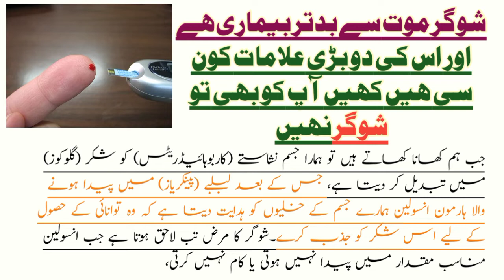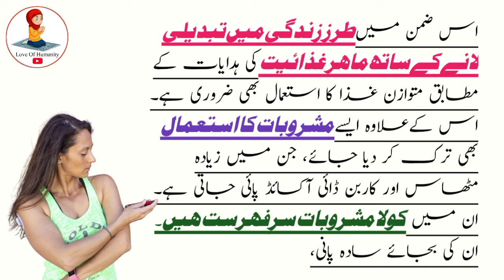Suger ki Bimari Moat sa Badtaar Hia | Sugar Q hoti ha? Causes of Diabetes | How To Control Diabetes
Diabetes is a disease worse than death and what are its two major symptoms